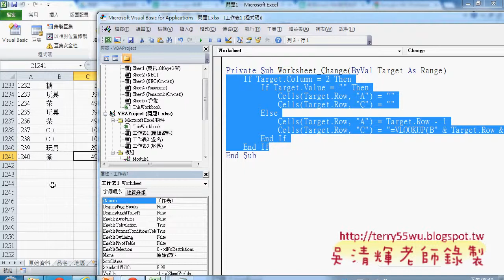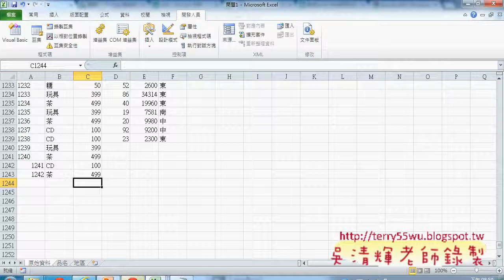07 自動帶出編號VBA事件東吳EXCEL VBA 吳老師